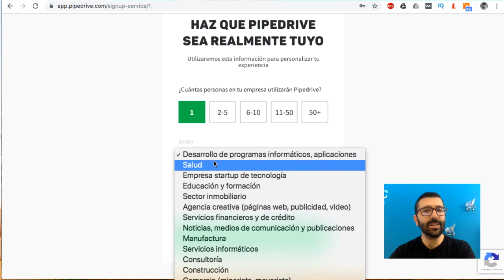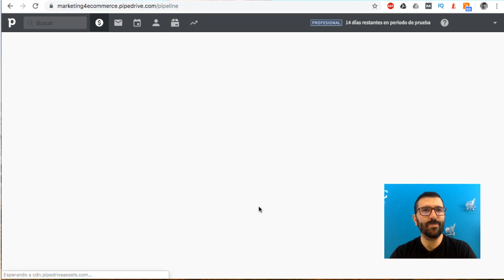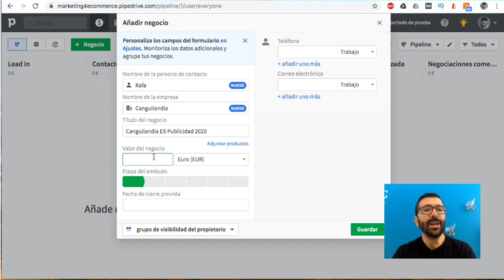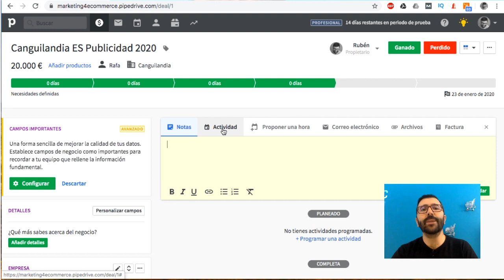¿Por qué usar un CRM?: Qué es y cómo funciona Pipedrive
CRM viene de Customer Relationship Management, gestión de relación con el cliente. En este caso no nos centramos en el CRM como gestión de emails con clientes, sino más en la parte comercial. Abordamos las que creemos que son las tres grandes ventajas de un CRM por encima de un Excel o similar: la propiedad de la información por parte de la empresa, facilidad de onboarding para nuevos compañeros y sobre todo la mejora de procesos en el seguimiento comercial. Enseñamos cómo funciona un CRM por dentro con Pipedrive, que para la ocasión nos ha ofrecido para vosotros

Si os resulta este vídeo... igual hacemos alguno más sobre este tipo de programas...